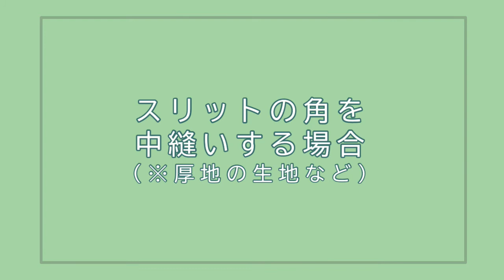H-4 裾スリットの縫い方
スワニーではお買い上げ1000円につき一枚、スワニーオリジナルの寸法図を差し上げています。
お洋服から、バッグやポーチなど、選べる寸法図は約1000種類！
お気に入りのスタイルを見つけて、お気に入りの生地で、ソーイングをお楽しみ下さい。